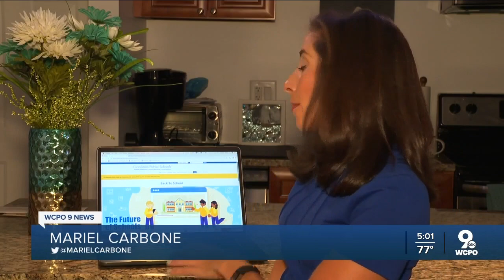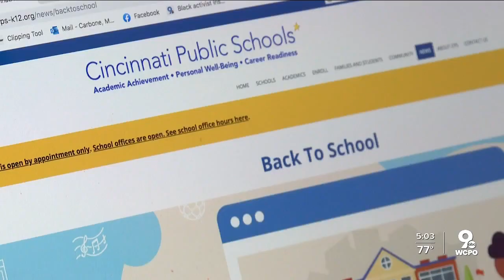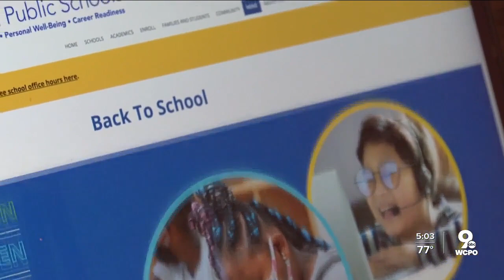Remote learning is 'lose-lose' for some working parents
In 2020, there's no distinction between the office, the classroom and the home. Working parents in Cincinnati said they're afraid Cincinnati Public Schools' remote learning plan will force them to compromise their careers, their children's education or both.